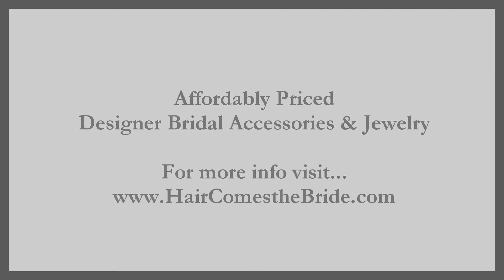Rhinestone Flower Bridal Earrings by Hair Comes the Bride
Bridal hair accessories and jewelry by Hair Comes the Bride includes bridal hair combs, bridal hair flowers, bridal headbands, tiaras, hair pins, veils, earrings, bracelets, jewelry sets and more.  for more info.